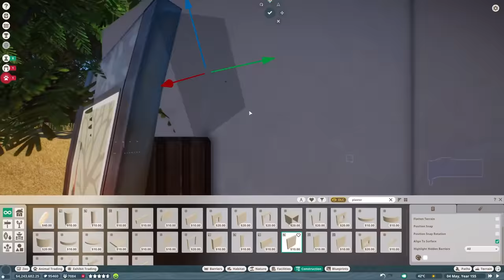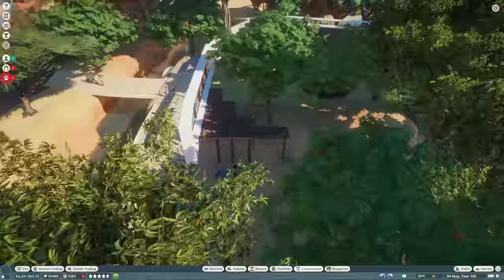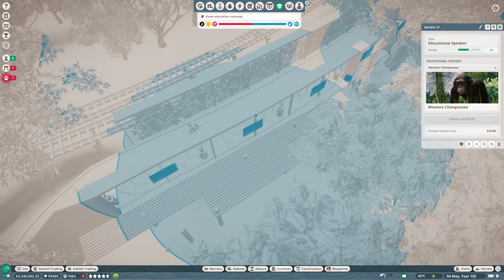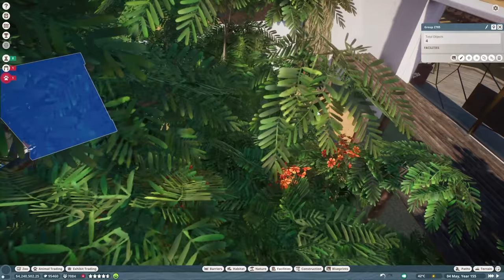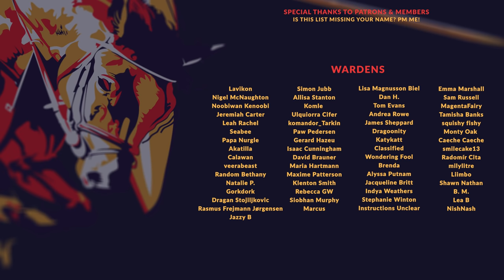PLANET ZOO | S2 E103 - KEYS TO HAPPINESS (Franchise Mode Lets Play)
00:00 - Intro
13:13 - Timelapse
23:01 - Management